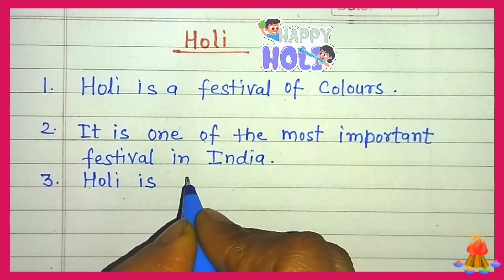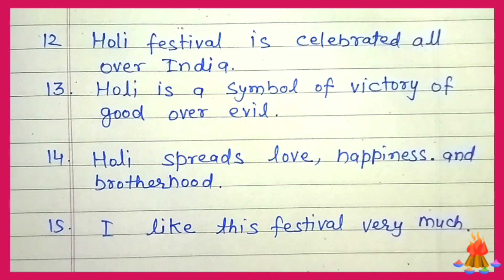Easy Essay on Holi in English